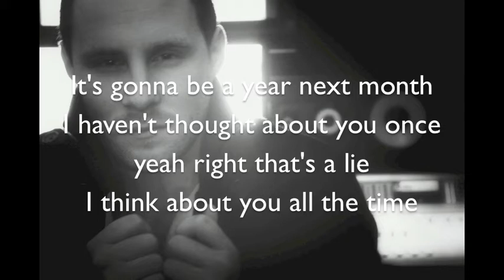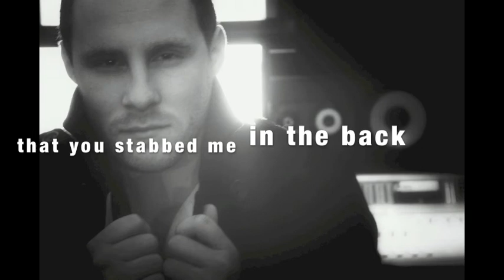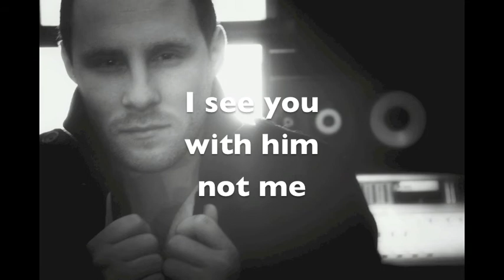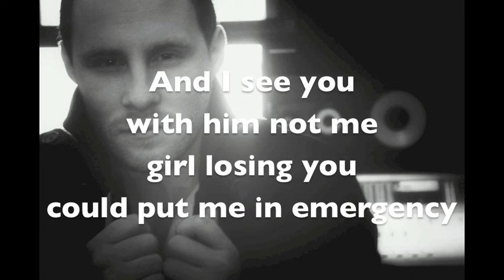Steve Bradshaw - I.C.U.